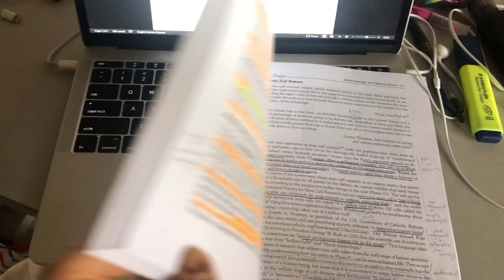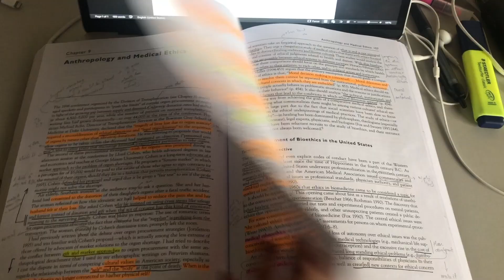Vlog 3: 14 Ngày Trong Trại Cách Ly (Vietsub)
Xin chào các bạn! Như các bạn đã biết, mình vừa vể nước và vừa trải qua 14 ngày cách ly trong trại tập trung, nên video lần này mình sẽ quay lại những thứ mình đã làm trong khoảng thời gian 14 ngày cách ly.

Ở trong trại cách ly, mình vẫn có khả năng tập tành, vẫn làm được bài tập, chạy deadline, và thậm chí là xử dụng những thông tin và tự liệu trong trại cách ly như trong video này để nộp bài tập phim cho trường mình ở bên Mỹ. Qua đó, mình muốn nói rằng dù trong hoàn cảnh như thế nào, chúng ta vẫn nên học cách sống tích cực và thích nghi với môi trường xung quanh.